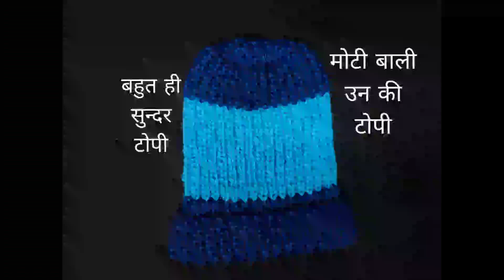moti wool cap design ll all size cap design ll